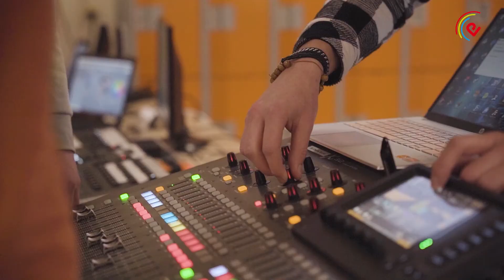De Passie Wierden - Sebastiaan - Passie voor licht en geluid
Bij  @depassiewierden  zien we je echt. In dat licht volgen we meerdere jongeren die hun Passie en droom leven. Sebastiaan is helemaal weg van licht & geluidstechniek en krijgt daar op school alle ruimte voor. In deze video vertelt hij wat dit voor hem en zijn geloof in God betekent.

Wat is jouw Passie? Laat het zien.

Opname, geluid en montage  @Comyoo Mark Folkers en Jaap Geerts

Videoproducties voor jouw school, bedrijf en organisatie?